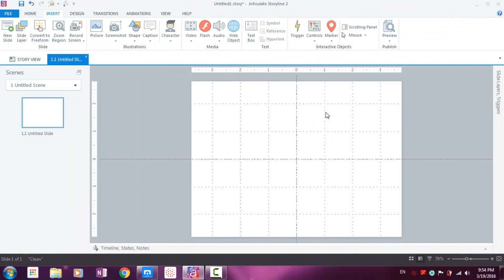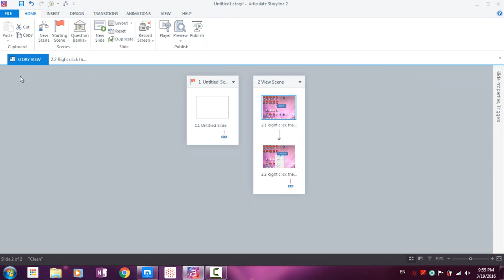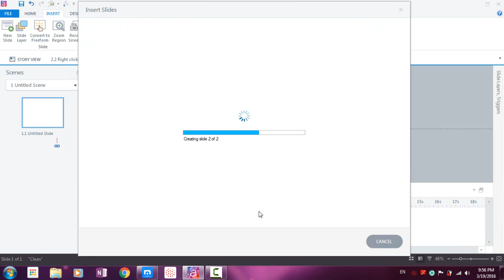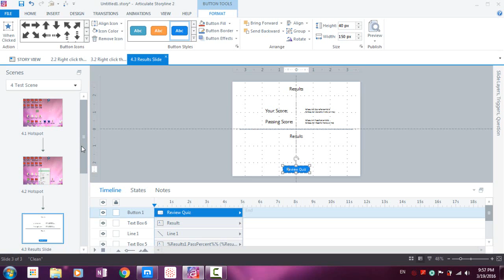59 Inserting Screen Recording